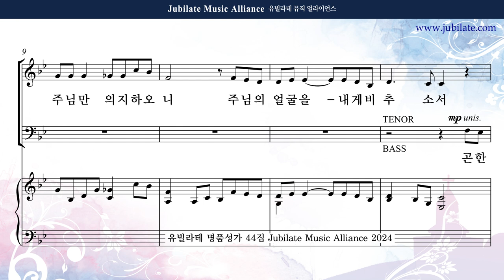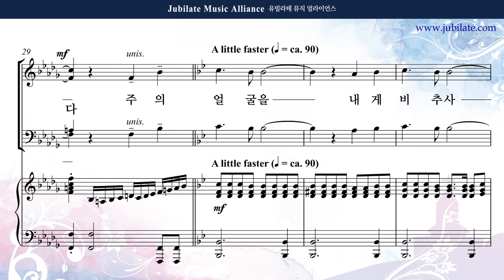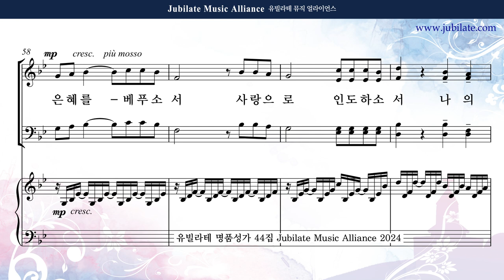[유빌라테 44집] 20. 조시형 - 주의 얼굴을 내게 비추사 Tenor